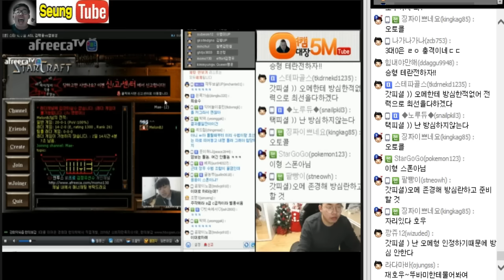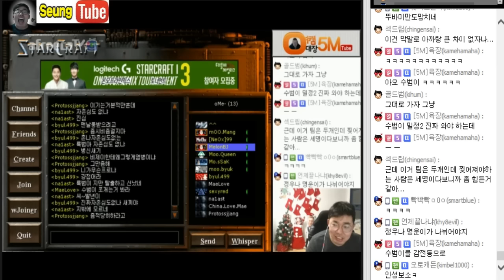[1월2일] 수범이와 꿀잼 디스코드 - 팀정하기 사다리 결과보고 초상집 박수범 최호선 오메킴 vs 김정우 김명운 김민철